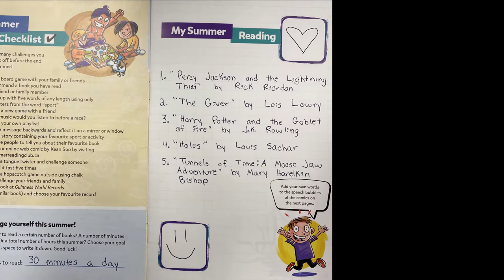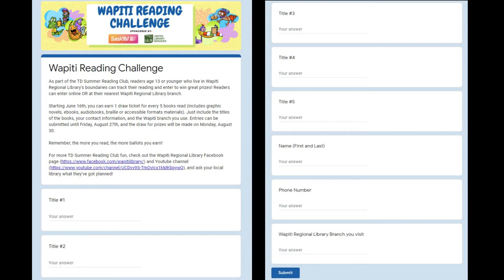TD Summer Reading Club Introduction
Learn about the TD Summer Reading Club and the Wapiti Regional Library's summer program.

wapitilibrary.ca/SummerReading
tdsummerreadingclub.ca/about_the_club